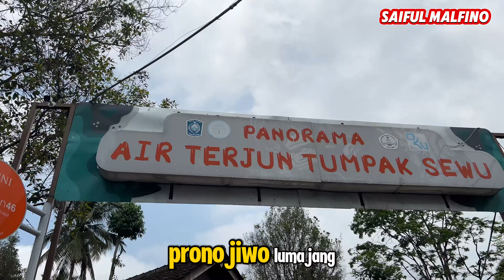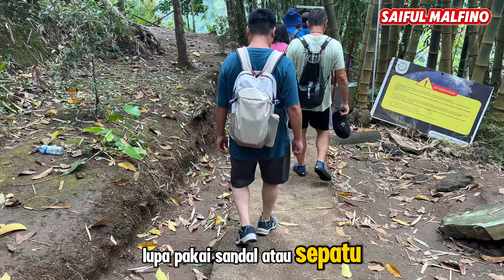Panorama Tumpak Sewu Lumajang Terbaru 2024 Wisata Indonesia